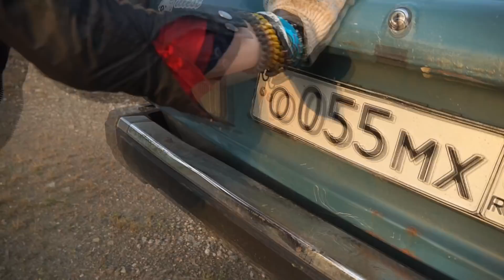Сделали это с жигулем! Такого мы не ожидали!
Мы решили проверить некоторые лайфхаки с нашим реактивным жигулем и другими тачками в нашем гараже. Давайте починим наши тачки: турбо иж, москвич и другие.